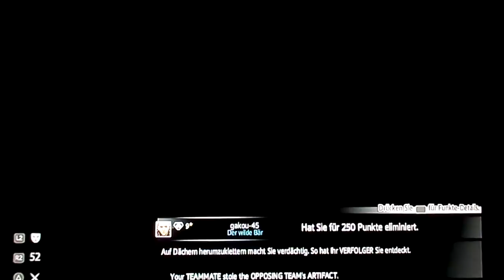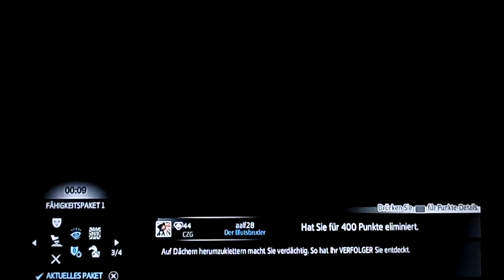Assassin's Creed 3:Artifacts Assault WBA LDS Clan 2014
Adjust HD for better quality. This video is in Dolby Surround. I´ve invited Ulibreak. Great team. We had fun! Fair enough. I never use smoke or teleport or animus shelter.